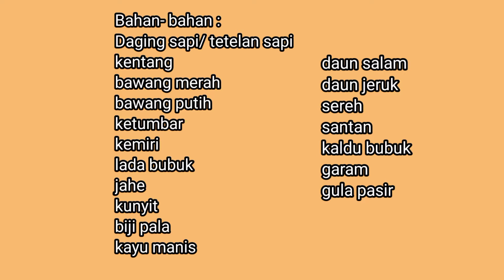Soto daging sapi / How to make beef soup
Soto daging sapi